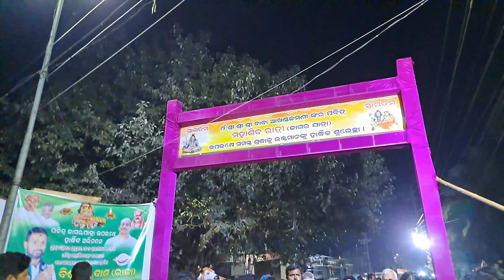Mahashivratri Vlog🙏|| Must Watch 🙏